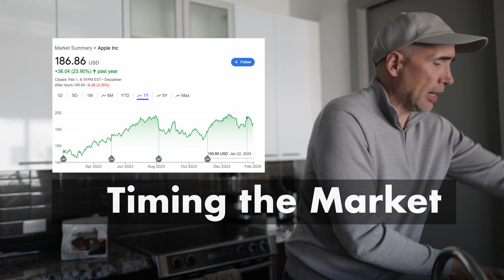Should you try Timing the Stock Market?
Can you consistently time the stock market?

Market timing is the act of moving investment money in or out of a financial market—or switching funds between asset classes—based on predictive methods. If investors can predict when the market will go up and down, they can make trades to turn that market move into a profit.